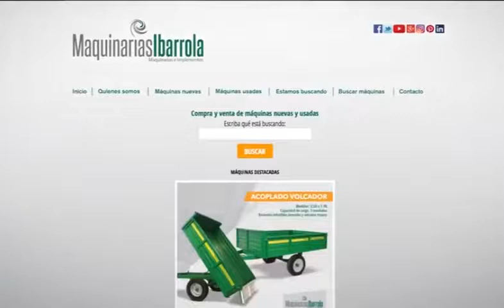MAQUINARIAS IBARROLA ACOPLADO TALLER AMBROGGIO